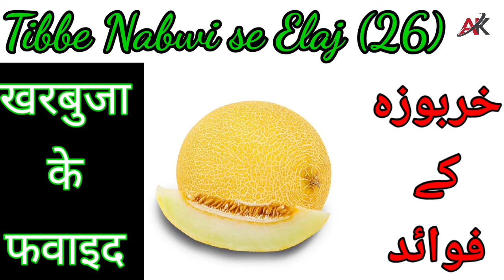خربوزہ کے فوائد کیا کیا ہیں؟खरबुजा के फवाइद किया किया है?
خربوزہ کے فوائد طب نبوی میں بہترین ہے،